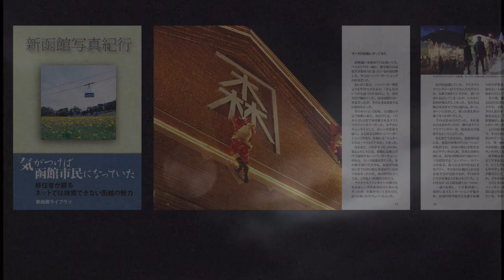十年以上前のはこだてクリスマスファンタジー1（VIDEO HOSHINOシリーズ）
（※申し訳ありません。誤って消して再アップ）
12月の函館名物「クリスマスファンタジー」まで、いよいよあとわずか。
今回は、VIDEO HOSHINOシリーズから、平成17（2005）年のクリスマスファンタジーの模様をお届けします。さて、当時のクリスマスファンタジーは、どんな様子だったでしょうか。